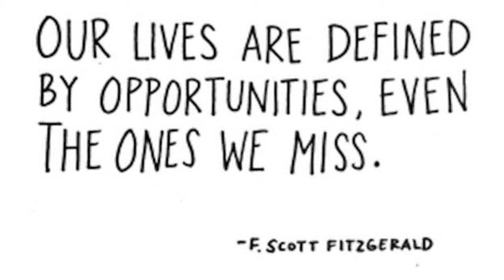Identifying opportunities in emerging markets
Managing business risks better

Collaborate with business leaders to increase chance of success in emerging markets.